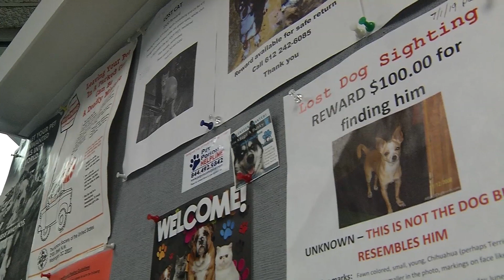Pets Under Police Security Houses Lost Pets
An increasing number of lost pets in the area are being returned to a local humane society, which makes it harder for owners to find their pets.

Instead, folks should call 911 where law enforcement can take the pets to the Pets Under Police Security (PUPS) facility.

PUPS is a contracted impound for 7 cities including Brooklyn Center, Brooklyn Park, Champlin, Crystal, New Hope and Plymouth.

“Any animals coming into us has to come from the police department. We cannot take any animals directly from public,” said Cassandra Boser, the animal containment coordinator for PUPS.

She added that 800 plus lost pets are dropped off at PUPS each year.

If pets aren’t reclaimed by 5 business days, Boser said they’ll go to one of the approved rescue facilities where they can be adopted.

“We check online missing pets sites to see if anyone posts them missing; we have Facebook that we post any missing strays, scan for micro chips, if they have any tags on collar we’ll contact the numbers,” Boser explained.

Boser said bringing a lost pet to the Animal Humane Society will make it tough for owners to find them. In some cases, pets could be transferred outside of the city to another humane society.

“It extends process and takes longer for pets to get back home with the owner. Owners are not looking at cities outside of their area where their pets may have been taken,” Boser said.